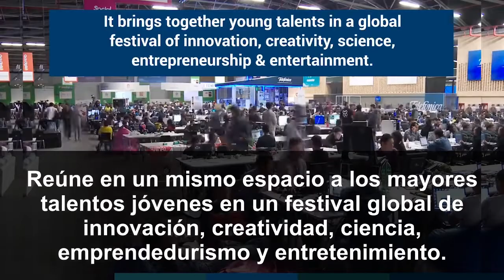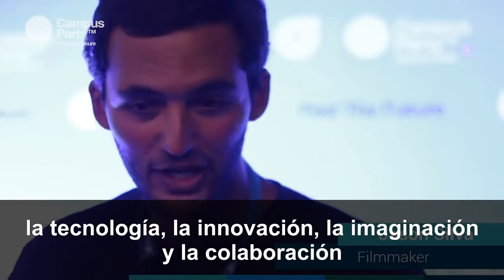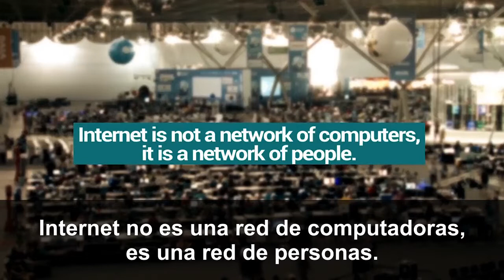Campus Party Punta del Este conectado por Movistar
CAMPUS PARTY POR PRIMERA VEZ EN URUGUAY, CONECTADO POR MOVISTAR.
El festival de innovación y tecnología más grande del mundo,
presente en 13 países y con más de 600.000 jóvenes participantes,
llega a Uruguay de la mano de Movistar y con una propuesta única en materia de ciencia, tecnología, creatividad y entretenimiento que reúne a todo el ecosistema local: universidades, comunidades, empresas, emprendedores y sector público.

Del 15 al 17 de marzo en el Centro de Convenciones de Punta del Este, convivirán más de 250 horas de contenidos, 80 speakers referentes tanto internacionales como locales, y una infraestructura que dará que hablar, en un evento único de 3 días.